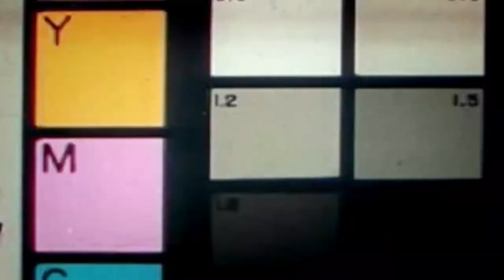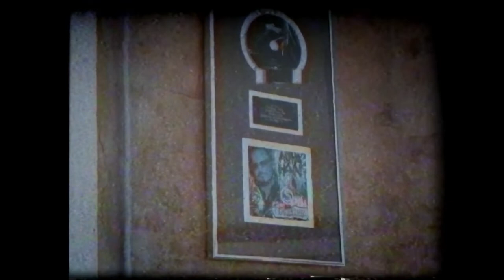Nordic Beats x Gråzonen: Josie Amadonna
Nordic Beats samlede endnu engang det bedste af det bedste fra den talentfulde hiphop og rap-scene under SPOT 2021. I samarbjede med podcasten Gråzonen blev der lavet interviews med de seks artister, så I kan få et indblik i talenternes tanker og arbejde med musikken.

Værter: Hassan Hagi og Ahmed Omar

Video: Emil Damborg og Ace Que